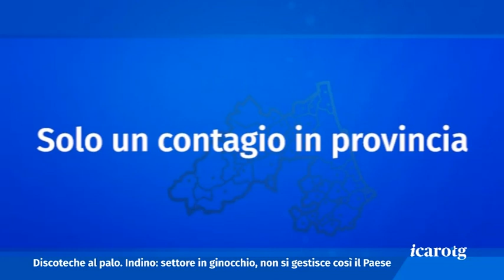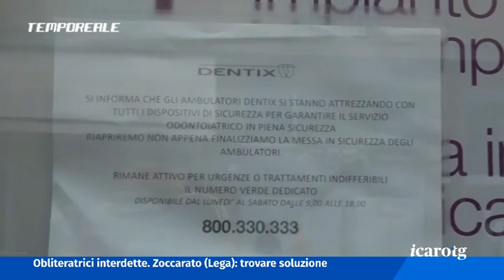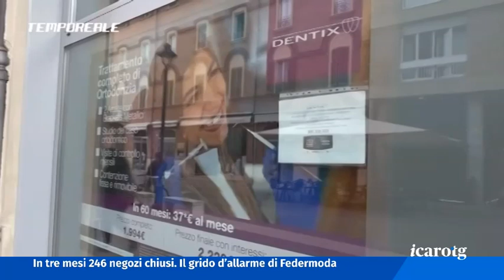icaro tg del 12 06 2020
È arrivato nel deposito Start Romagna il primo dei nove filobus dal Belgio per il Metromare. Siamo andati a visionarlo in anteprima

Il Dpcm firmato dal premier posticipa al 14 luglio l’apertura delle discoteche. Lo sfogo di Indino: settore in ginocchio, ci sentiamo presi in giro

Dopo lo zero di ieri, in Regione si registrano 4 nuovi decessi per covid. Nessuno in provincia dove i contagi restano al minimo

Gli artisti riminesi insieme per rilanciare la cultura, rendendo omaggio al brano più celebre dedicato alla città. Oggi la presentazione

Metromare: primo arrivo dal Belgio

Discoteche: rabbia e disperazione

Solo un contagio in provincia

E la chiamano Rimini